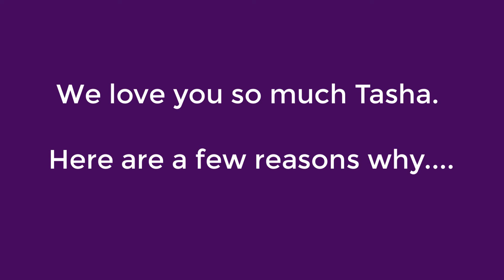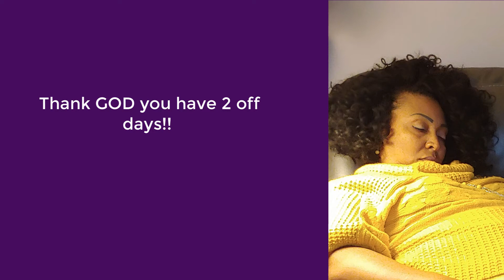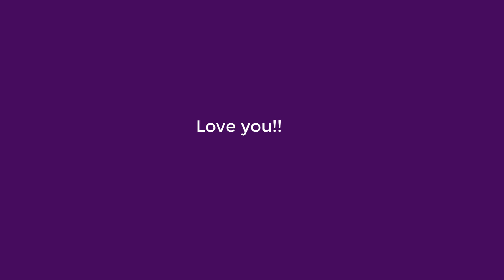Happy Birthday NaTasha!!